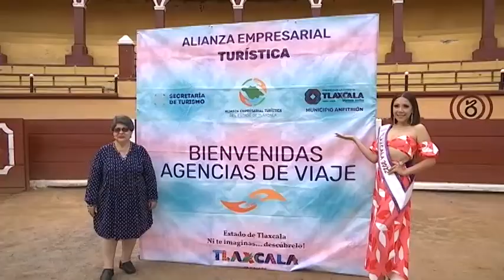Reciben Autoridades estatales y municipales a las Agencias de Viajes del “Fam Trip 2022”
La Secretaría de Turismo del Estado y el ayuntamiento de Tlaxcala con apoyo de la Alianza Empresarial Turística del Estado, dieron la bienvenida a las Agencias de Viajes integrantes del “Fam Trip 2022”, mismo que recorrerá la entidad hasta el próximo 8 de julio.